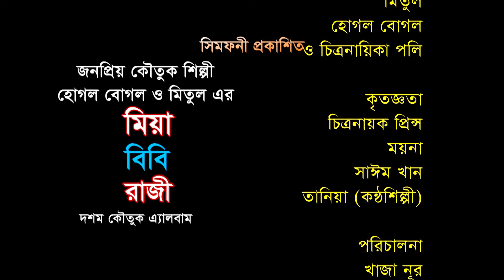Gur Pharar Khalek Molla || খালেক মোল্লা || মিয়া বিবি রাজী || funny video || মিতুল || হোগল বোগল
Gur Pharar Khalek Molla || খালেক মোল্লা || মিয়া বিবি রাজী || funny video || মিতুল || হোগল বোগল পরিচালক : খাজা নূর , প্রযোজক:কে.এন ওয়াহেদুল আলম ডাবলু, পরিবেশক: সিমফনী মিডিয়া কমিউনিকেশন,বাংলাদেশ।

Hope you will enjoy all of our Bangla Natoks, Short Films , Music Videos collection.

 symphony Media Communication YouTube channel is the complete package of unlimited entertainment.

Welcome back everyone! Make sure to smash that like button below as well! Stick around more content!

*** ANTI-PIRACY WARNING ***
This content is Copyright to  symphony Media Communication. Legal action will be taken against those who violate the copyright of the following material presented!

Please avoid other methods of copying or duplicating the video, and help us support anti-piracy measures in any way you can. Thank you -  symphony Media Communication Team